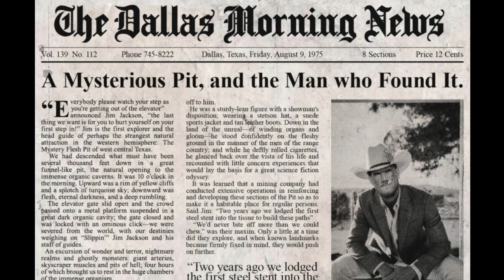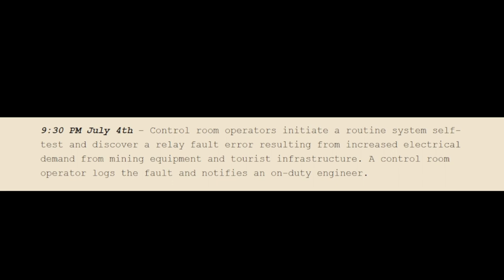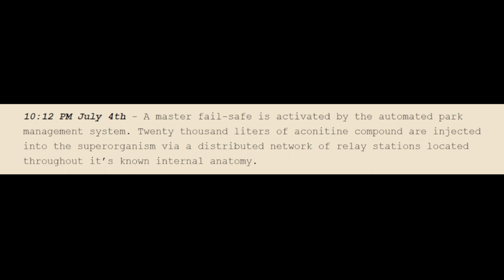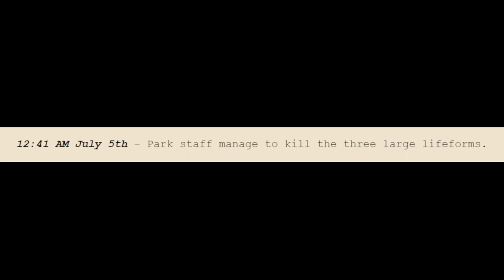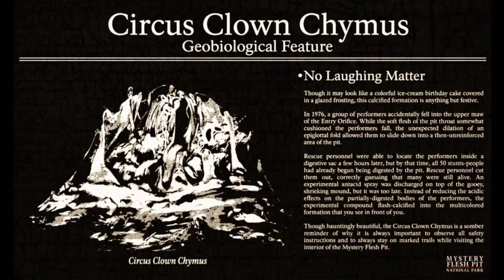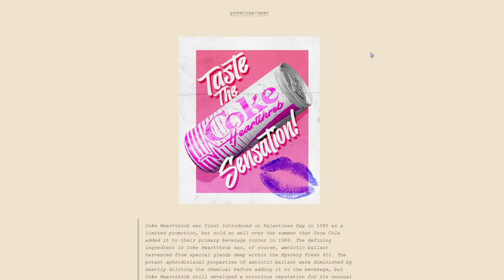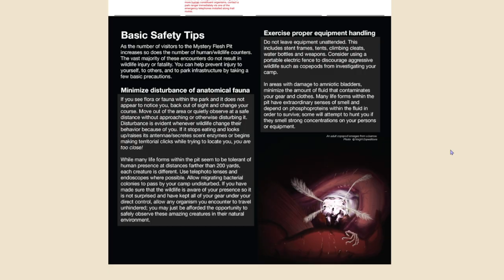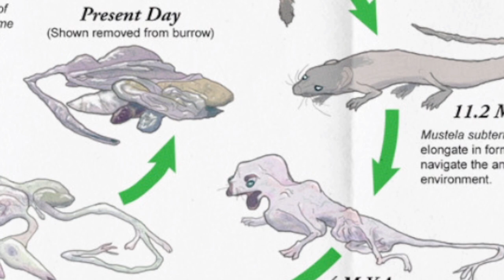The Mystery Flesh Pit National Park - What Could Go Wrong In This Fun Park? - Analysis, Lets Explore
All the visuals (Excluding the images of me) are from the Mystery Flesh Pit National Park website, Written & Illustrated by Trevor Roberts.

Music use throughout the video is from Myuu.
Lunatic